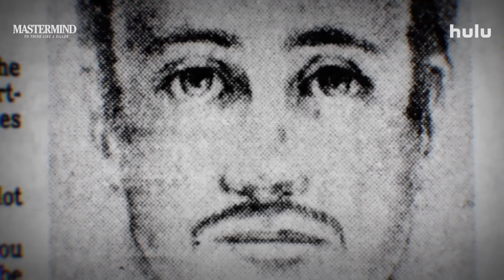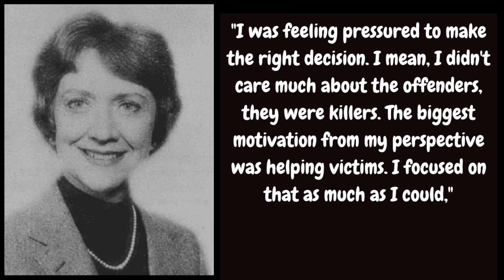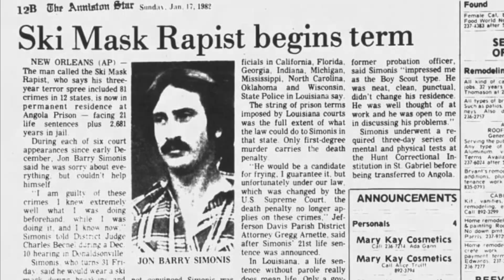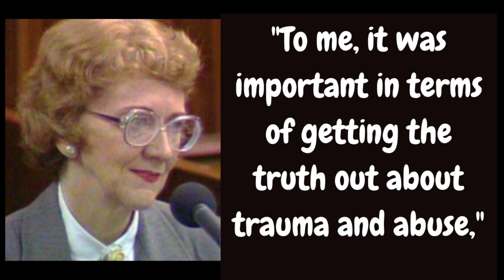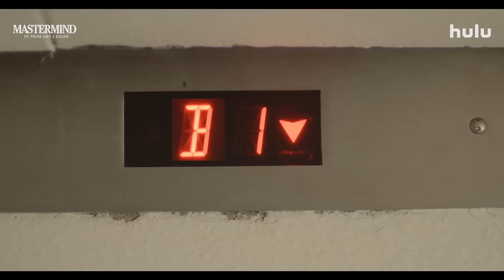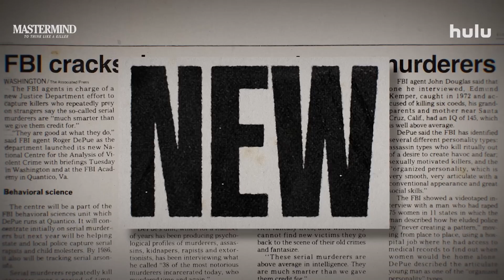Mastermind: To Think Like a Killer-Trivia and Review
Mastermind: To Think Like a Killer is an 2024 American documentary series directed and produced by Abby Fuller. It explores the career of Ann Burgess, focusing on her work at the FBI developing means of tracking serial killers and other violent criminals based on her novel research into their behaviors.